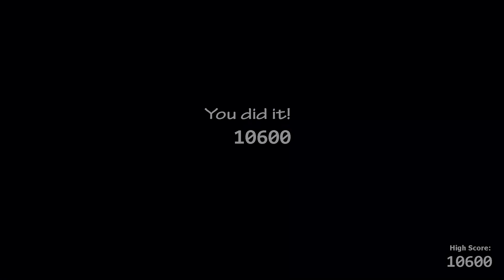Wenn der Computer den 50/20 Mode ZERSTÖRT!